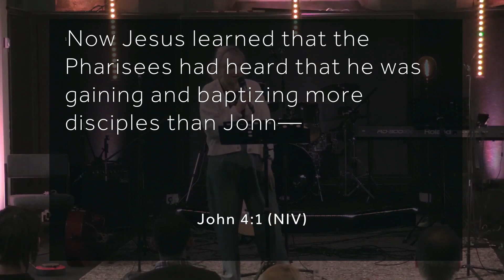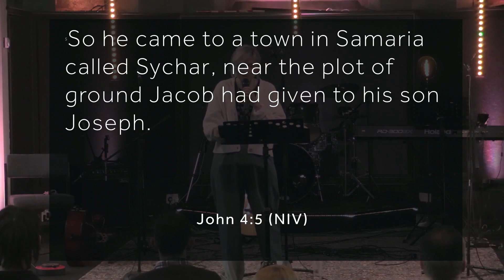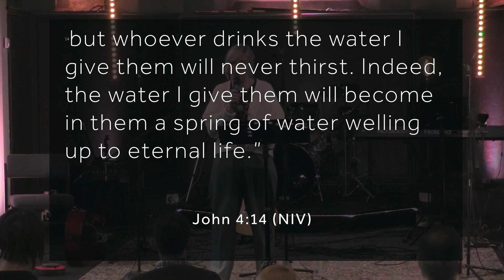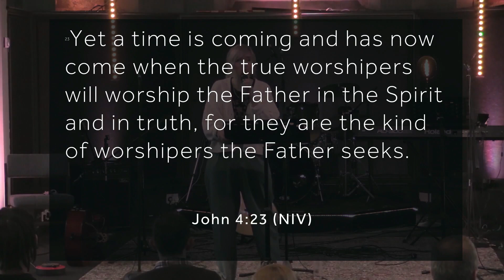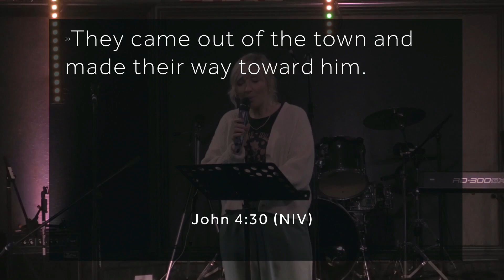What is my identity?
Hope Live | Woman at the Well | John 4:1-30 | Charis Smith

26/11/2023